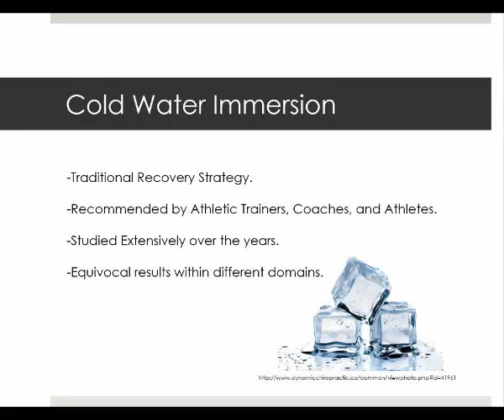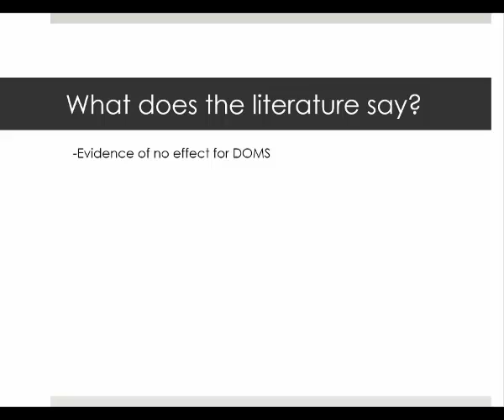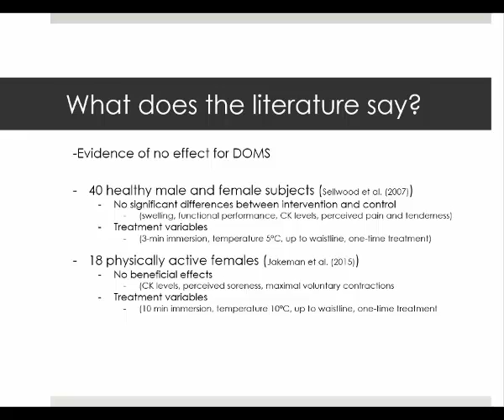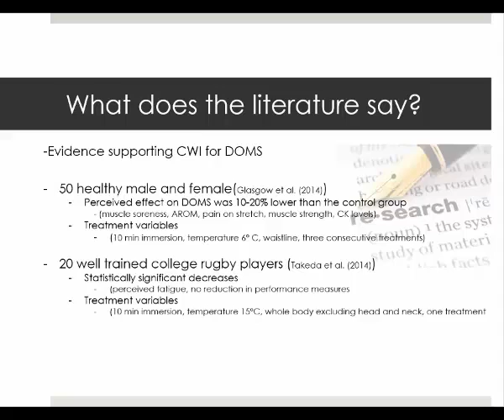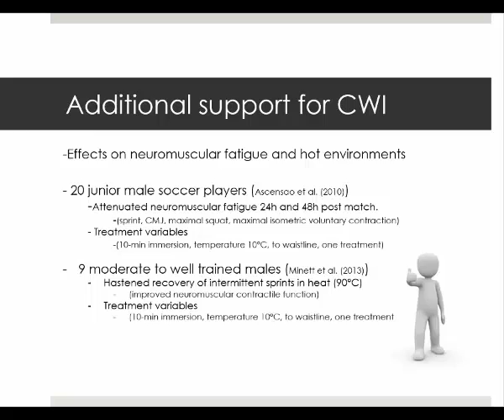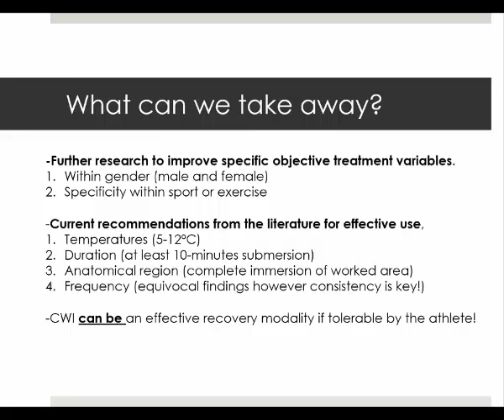Cold Water Immersion Presentation